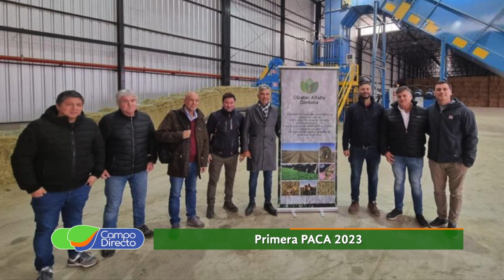Llega “PACA 2023” la Plenaria Anual del Clúster de Alfalfa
Llega “PACA 2023” la Plenaria Anual del Clúster de Alfalfa, un encuentro único del sector alfalfero que dará marco a la Asamblea Anual de Socios, y contará con capacitaciones de los referentes técnicos más importantes del sector.